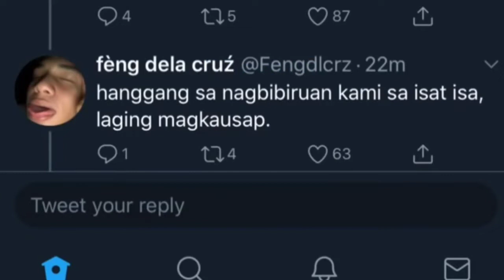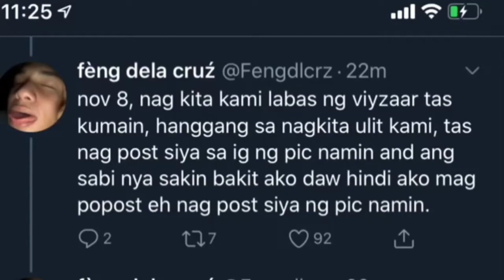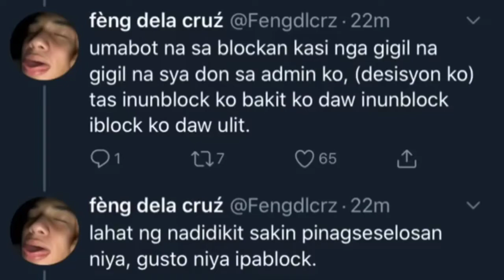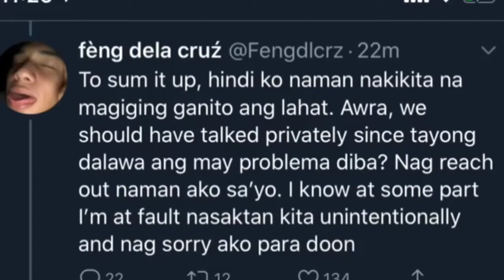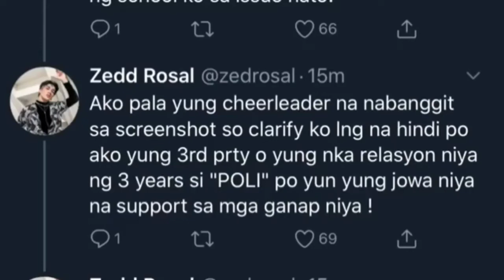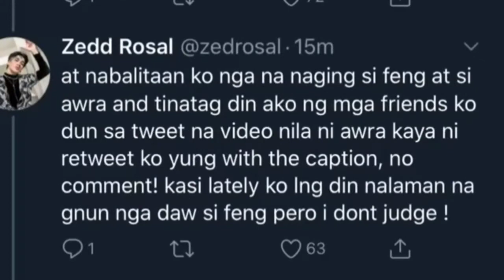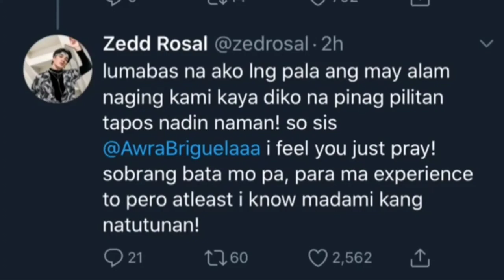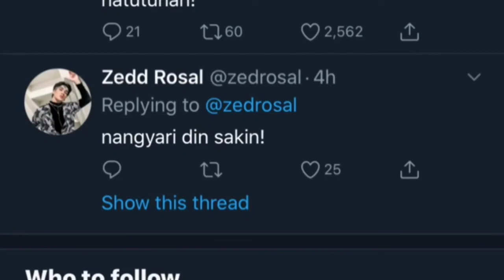FENG AT AWRA NAG SALITA NA !! FENG GINAMIT NGA LANG BA SI AWRA ?